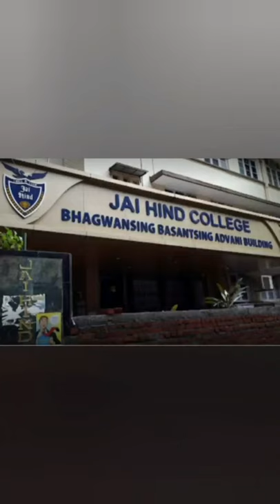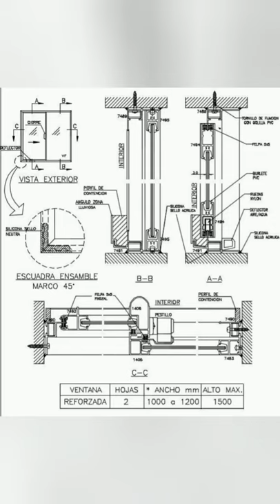Life of Hafeez Contractor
Crew: Adhithi
            Bhoomika
            Sona
            Pallabi

We, bring to you the life story of Hafeez Contractor.